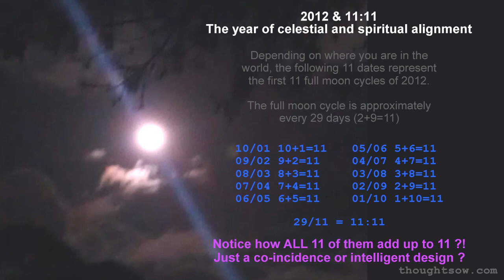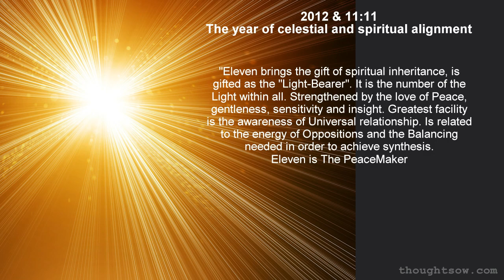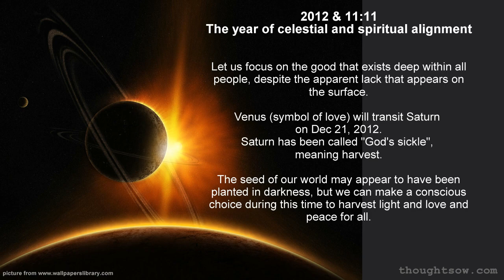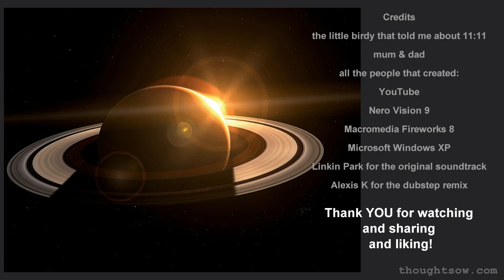2012 & 11:11 - The year of LOVE & spiritual alignment, moon, venus & saturn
Song: Linkin Park - What I've Done (Alexis K dubstep remix)

Shortcuts:
 00:00  00:30  00:58  01:29  01:51  02:19  02:47  03:45

2012 & 11:11
The year of celestial and spiritual alignment

Depending on where you are in the world, the following 11 dates represent the first 11 full moon cycles of 2012.

The full moon cycle is approximately every 29 days (2+9=11)

10/01 10+1=11
09/02 9+2=11
08/03 8+3=11
07/04 7+4=11
06/05 6+5=11
05/06 5+6=11
04/07 4+7=11
03/08 3+8=11
02/09 2+9=11
01/10 1+10=11

29/11 = 11:11

Notice how ALL 11 of them add up to 11 ?!
Just a co-incidence or intelligent design ?

Dec 21, 2012 is 22 days (11+11) after the 2nd last full moon, and 7 days before the last one on 28/12.

Some believe there will be 3 days of darkness during those 7 days.

This is our time to reflect and learn from our past mistakes, and to focus our energy on the light within all of humanity.

"Eleven brings the gift of spiritual inheritance, is gifted as the "Light-Bearer". It is the number of the Light within all. Strengthened by the love of Peace, gentleness, sensitivity and insight. Greatest facility is the awareness of Universal relationship. Is related to the energy of Oppositions and the Balancing needed in order to achieve synthesis.
Eleven is The PeaceMaker

All consciousness deserves and craves acknowledgement, praise and the feeling that we belong and are here for a reason.

We are here for eachother.

Give praise at every opportunity, even for the smallest things, and especially to those who don't normally receive it.

What we focus on is what we get.

Let us focus on the good that exists deep within all people, despite the apparent lack that appears on the surface.

Venus (symbol of love) will transit Saturn
on Dec 21, 2012.
Saturn has been called "God's sickle",
meaning harvest.

The seed of our world may appear to have been planted in darkness, but we can make a conscious choice during this time to harvest light and love and peace for all.

I believe 2012 presents humanity with a conscious choice.

To embrace and live in LOVE, or resign to FEAR.

Credits

the little birdy that told me about 11:11

mum & dad

Nero Vision 9

Macromedia Fireworks 8

Microsoft Windows XP

Linkin Park for the original soundtrack

Alexis K for the dubstep remix

and sharing
and liking!